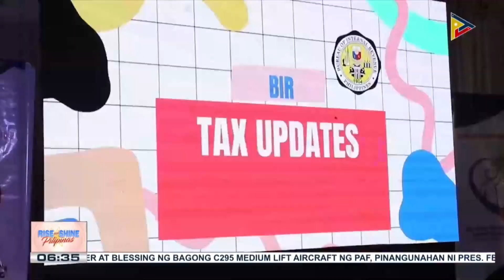Tax campaign ng BIR sa Iligan City, umarangkada na; buwis na nalikom ng BIR sa Iligan at...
Tax campaign ng BIR sa Iligan City, umarangkada na; buwis na nalikom ng BIR sa Iligan at Lanao del Norte, umabot sa higit P1.6-B noong 2021 at higit P1.8-B noong 2022